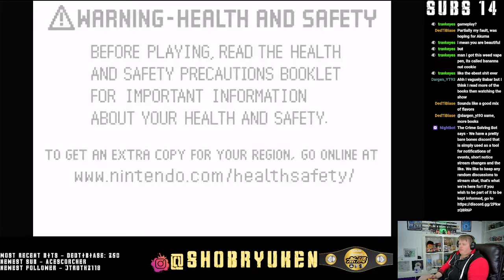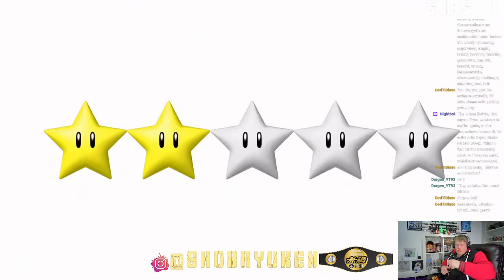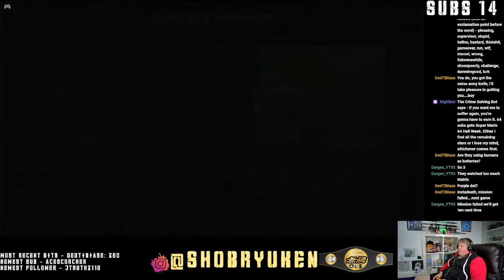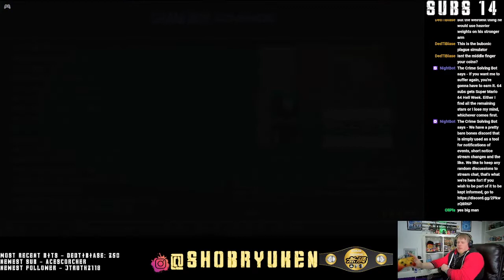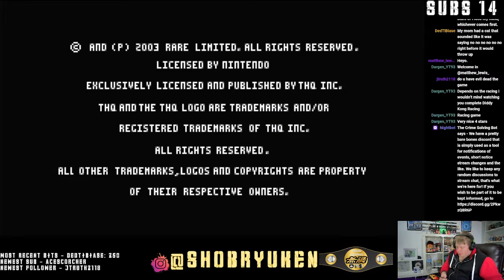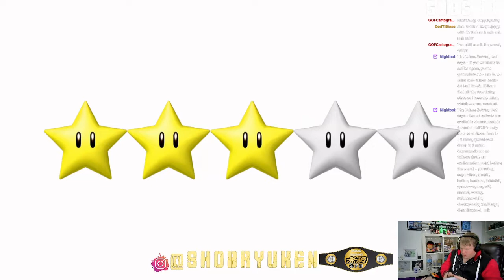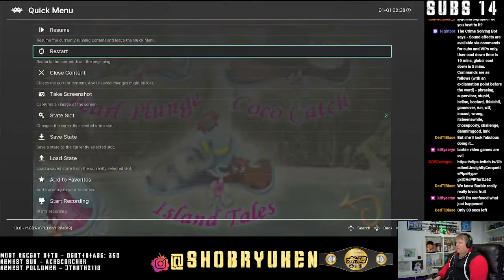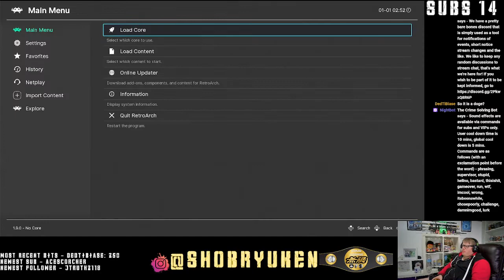Advanced Appraisals : 30th May 2022 : Babar To The Rescue - Barbie As The Princess & The Pauper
A good Barbie game surfaces. No, sereiously.